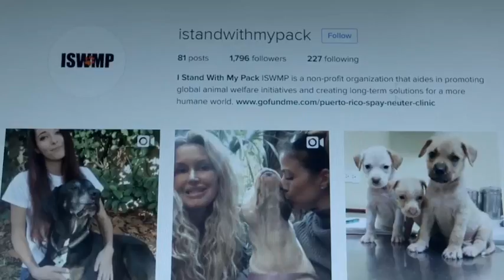I Stand With My Pack 4 Puerto Rico Dogs Campaign